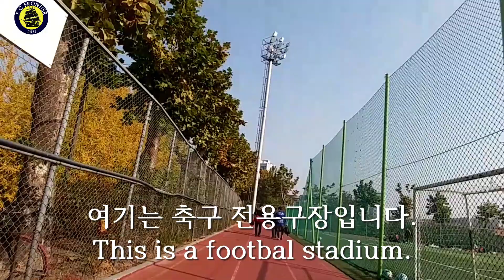FC프런티어 2020.11.07 우장산공원 축구장 영상입니다.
FC프런티어 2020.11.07 우장산경기 영상